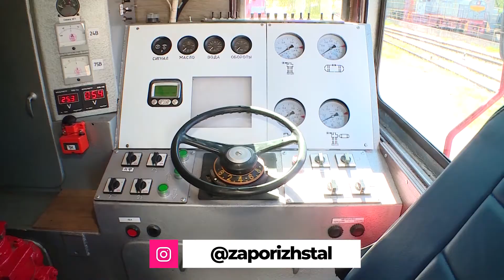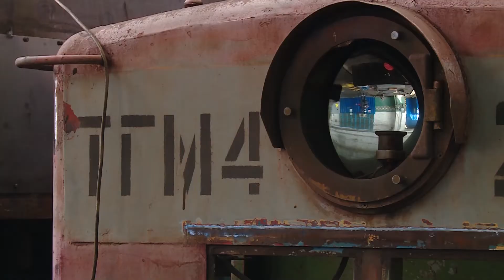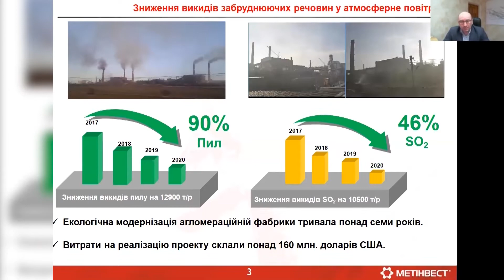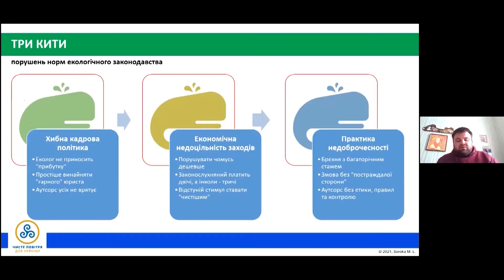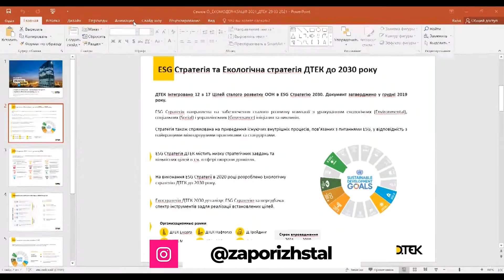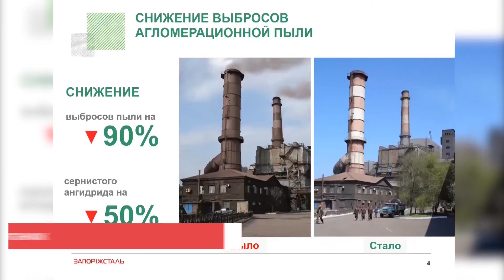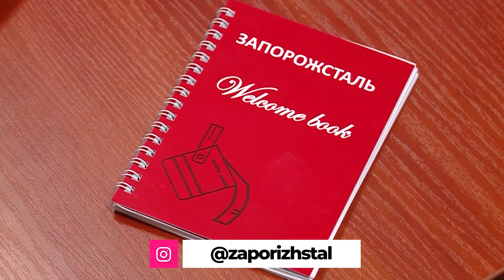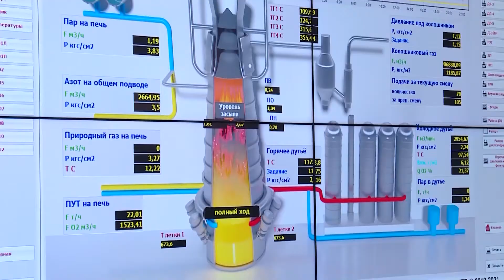Що нового? - Випуск 14 \ ШЛЯХОМ РЕМОТОРІЗАЦІЇ \ ПИТАННЯ ОХОРОНИ ДОВКІЛЛЯ \ ІНДУСТРІАЛЬНИЙ CHECK-IN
00:04 - ШЛЯХОМ РЕМОТОРІЗАЦІЇ
02:37 - ПИТАННЯ ОХОРОНИ ДОВКІЛЛЯ
06:13 - ГУМОР - НЕВІД'ЄМНА СКЛАДОВА ЖИТТЯ
08:54 - ІНДУСТРІАЛЬНИЙ CHECK-IN